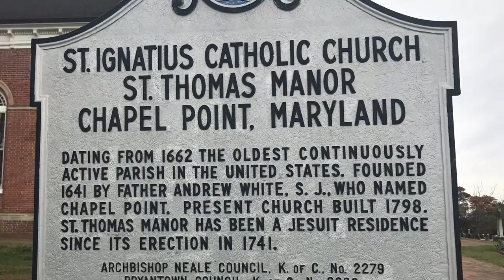St Ignatius church and the Piscataway Nation, Southern Maryland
Sebi Medina-Tayac of the Piscataway Nation, speaks on the significance of St Ignatius Church to Native people and Southern Maryland's history. July 5, 2017 marked the 377 year anniversary of the Baptism of Kittamaquund, the Piscataway "Tayac" by Father Andrew White on July 5, 1640. The events surrounding Kittamaquund's conversion predate the constitution by a 136 years and is a relatively unknown history, of the oldest continuously operating Parish in the United States (St Ignatius).

Filmed & Edited (November 2016) by Asher Underwood. IndieGenius.media